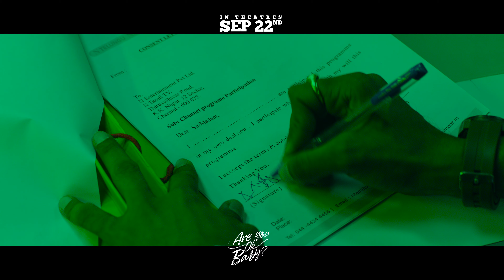Are You Ok Baby? | Deleted Scene | Lakshmy Ramakrishnan, Muruga Ashok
In theatres 22nd Spetember , 2023. Don't Miss it!